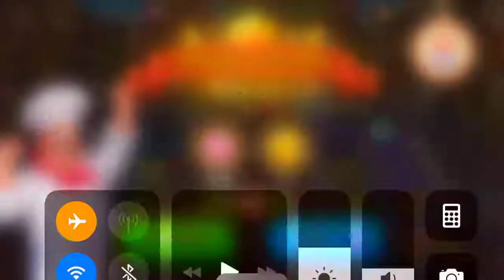Cooking Madness Level 286 3